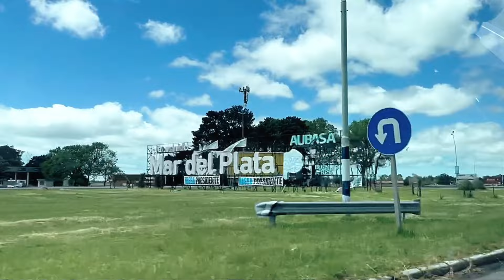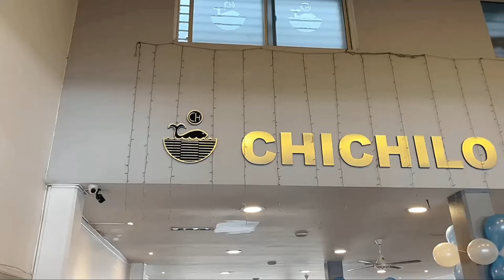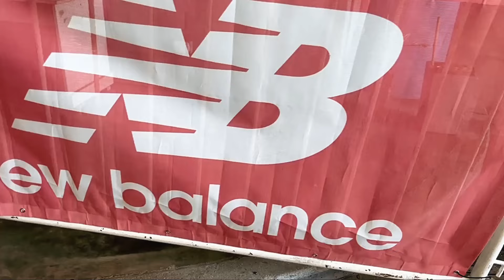🐠🍤EL RESTAURANTE MÁS ANTIGUO Y FAMOSO DEL PUERTO ARGENTINO EN MAR DEL PLATA ⚓️🦐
🍥Cocina de mar probamos en el restaurante mas intrigante, reconocido y destacado del puerto marplatense en la provincia de buenos aires, destacado por sus milanesas de pescado, cazuelas de marisco, rabas y enormes platos de porciones, nos encanto? valio la pena? me quede con hambre? descubrilo en este video...

Precios:
CUBIERTOS X3: $750 ARS. 75 USD
CERVEZA ANDES: $2.650 ARS. 2,65 USD
AGUA: $1.200 ARS. 1,20 USD
FILET DE MERLUZA C/U: $5.100 ARS. 5,10 USD
PAELLA: $7.150 ARS. 7,10 USD

UBICACIÓN: Avenida virgen de la lágrima n 41,  Mar del Plata, Provincia de Buenos Aires.